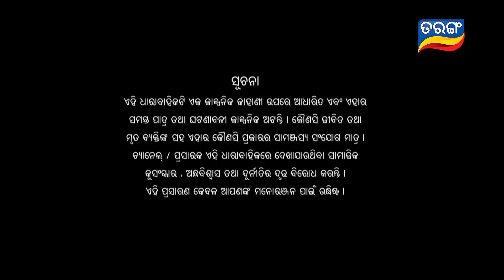Tara Tarini | Full Ep 265 | 10th Sept 2018 | Odia Serial - TarangTV